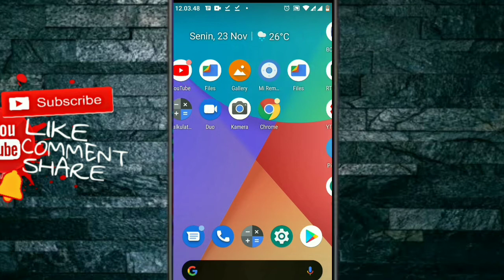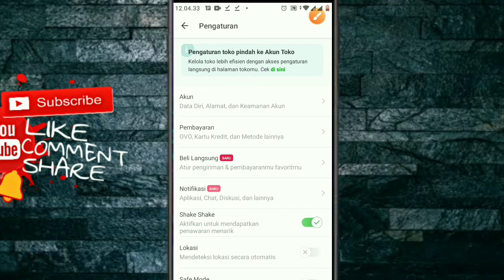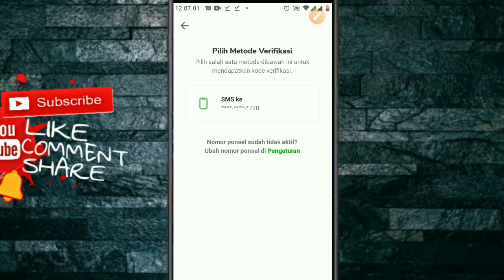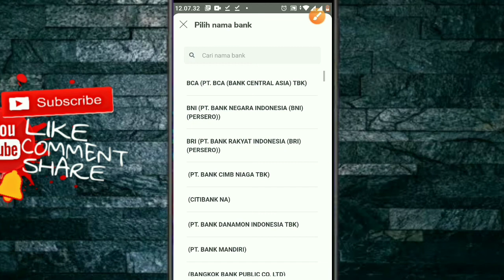Cara mudah memasukkan Rekening Bank di Tokopedia || Baru !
Berikut cara memasukan Rekening Bank di Akun Tokopedia..
Semoga bermanfaat..